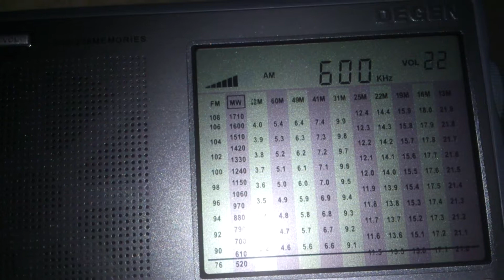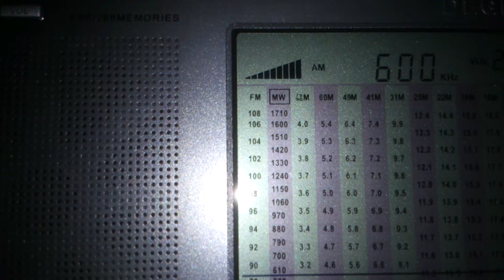Rádio Gaúcha - Porto Alegre - 600 kHz - UTC 0048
Florianópolis, Santa Catarina, Brasil, 1 de abril de 2014.